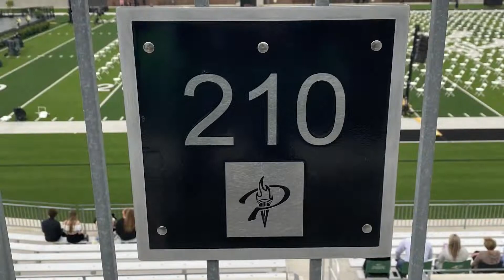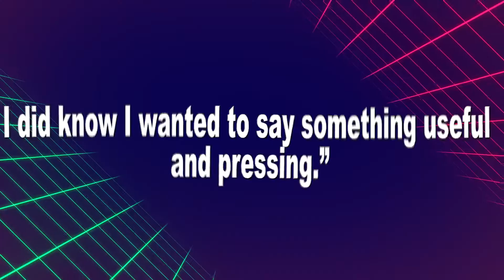Sam Billinghurst Graduation 2021 Prosper High School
Sam Cade Billinghurst

Graduation 🎓 Video